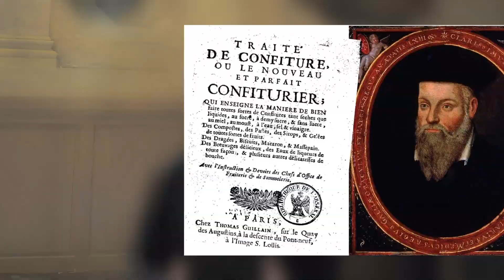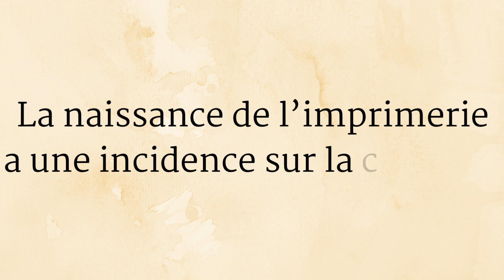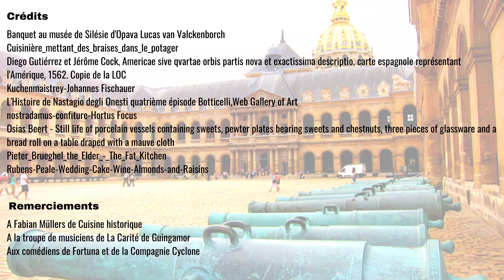Cuisine historique [Part 2] : Que mangeait-on à la Renaissance ?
Que mangeait-on à la Renaissance ? La cuisine évolue-t-elle beaucoup par rapport à celle du Moyen-Age ? De nouveaux ingrédients et de nouvelles techniques font-ils leur apparition ?

Après avoir exploré la cuisine médiévale, l'historien et archéologue, Fabian Müllers s'attaque à la cuisine à la Renaissance. Fourchette, potager, béchamel... découvrez les secrets de la cuisine de cette époque.

C'est dans le cadre magnifique de la salle Turenne de l'Hôtel des Invalides à Paris, que le cuisinier et sa brigade ont confectionné un repas digne de la Cour des Valois. Et pour cause puisque c'est lors du Bal des Valois, organisé par le Musée de l'Armée, que Fabian Müllers a régalé les convives, tous costumés pour l'occasion.

-➤ Plus d'Histoire et de patrimoine ?

Pour en savoir plus sur les châteaux forts.

-➤ Pour visiter les Invalides et en savoir plus sur le collectif Cuisine historique

-➤ Sources
Interview de Fabian Müllers